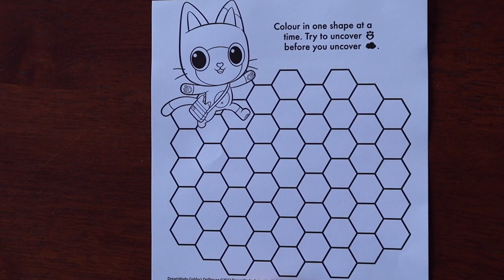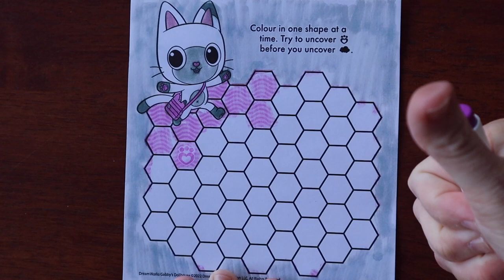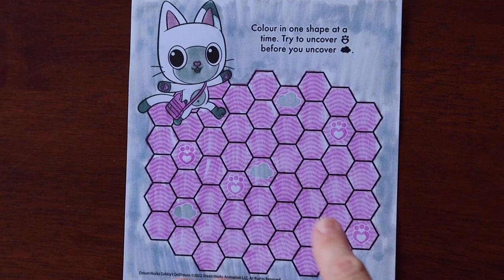Magic Ink Pen Gabby's Dollhouse Colour the Shapes with Pandy and Gabby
Colour in one shape at a time. Try to uncover the paw before you uncover the cloud.